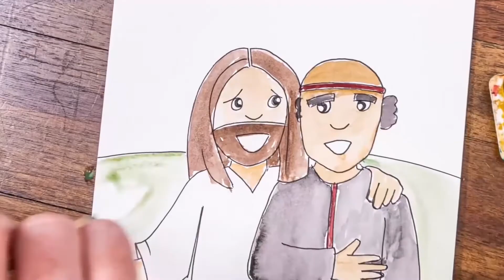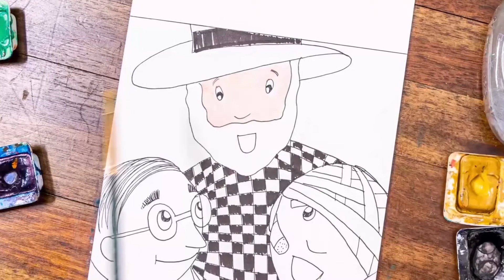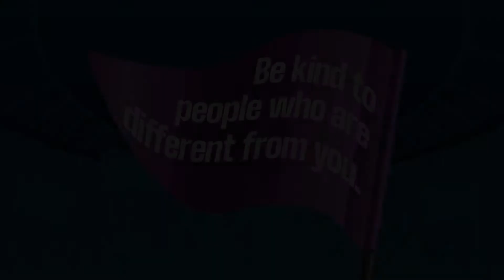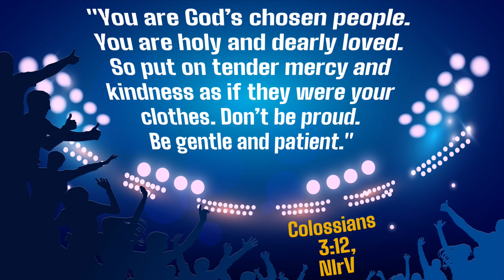Restoration Kids Elementary Kids February 28th